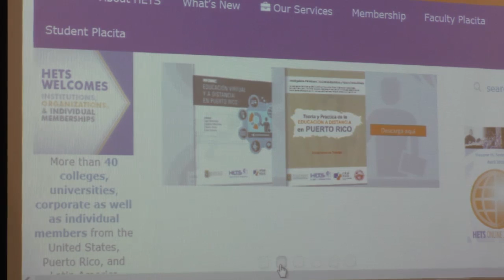Conoce nuestros recursos Expertos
Bienvenida al evento a cargo de la Directora Ejecutiva de HETS, Yubelkys Montalvo